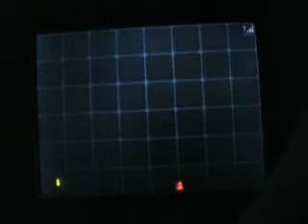Pokemon Black/White Walkthrough Part 14 - Catching Flash (finally) & Finding a Surprise About Her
In this episode, I catch another new team member, but find a startling surprise about her.

Question of the Video: Are you using a Blitzle on your team?